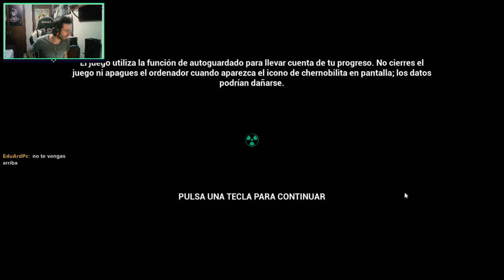CHERNOBYLITE EPISODIO 1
Aquí tenemos por fin el gran juego de Chernobylite. En el episodio 1 ya podemos ver la gran calidad de este título ¡Es un juegazo! ¡Te va a encantar!
Habrá nuevo episodio a un ritmo casi diario, o diario siempre que se pueda, ya que hay muchos títulos increíbles que subir estos días, entre ellos el título "The Ascent" el cuál está disponible a partir del día 29 de julio, es decir, un diá después del estreno de Chernobylite!.

¡Subscríbete para no perderte ningún episodio!